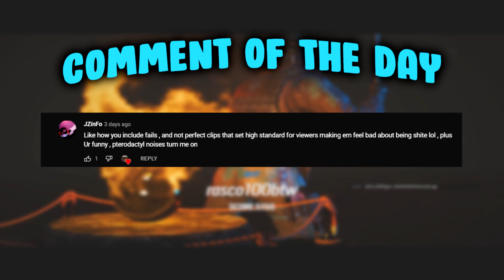rush B no stop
💜 I'm Live Every Mon, Tue ,Wed, Thu and Fri on Twitch

FOV: 84
DPI: 400
Sensitivity :
H: 12
V: 12
Graphics:
Everything low/off